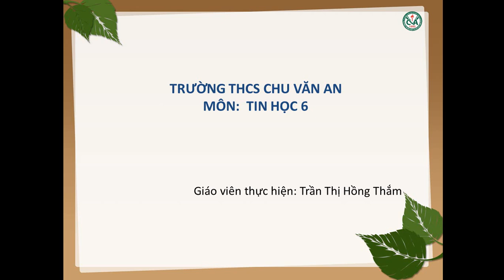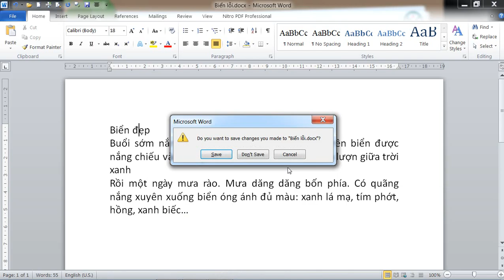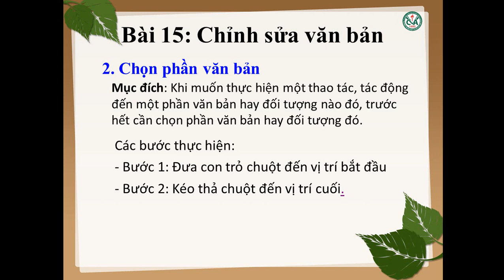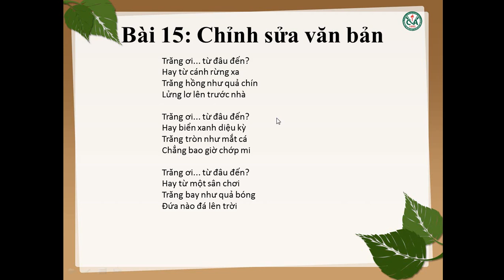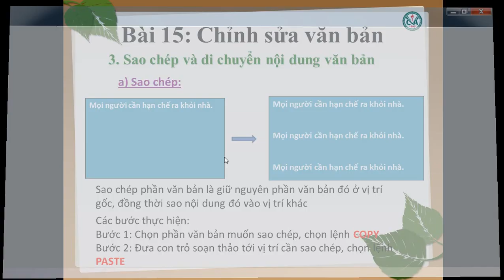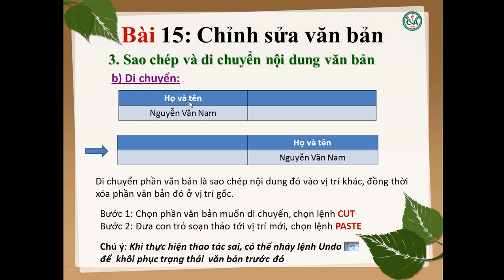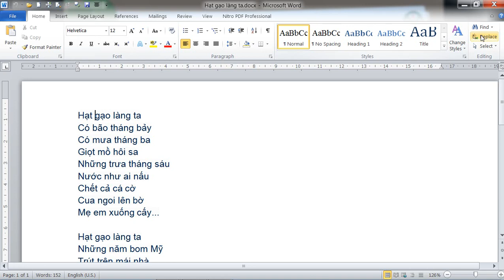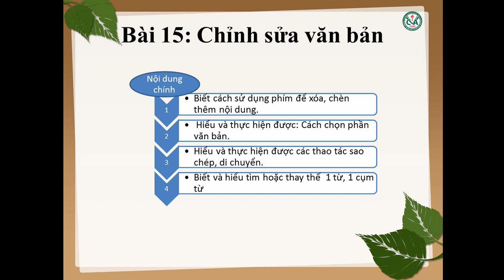TIN HỌC 6 (Tuần 4 / HK2) - Bài 15: CHỈNH SỬA VĂN BẢN